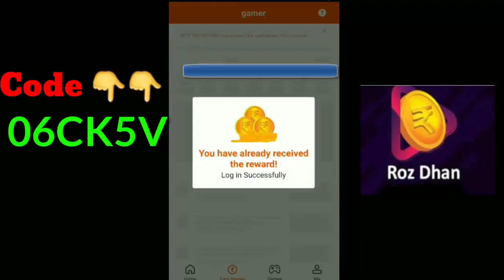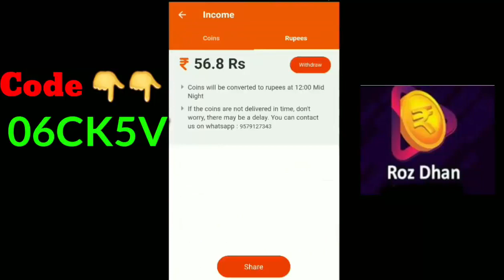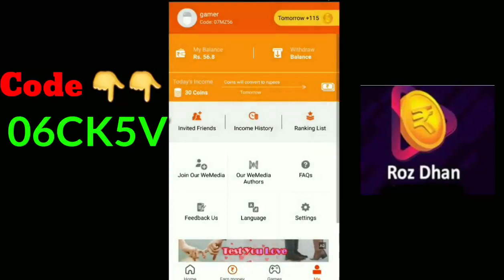How to Get Achievement easly |Rozdhan App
Invite code : 06CK5V

▬ ABOUT PUBG MOBILE:
100 players parachute onto a remote 8x8 km island for a winner-takes-all showdown. Players have to locate and scavenge their own weapons, vehicles and supplies, and defeat every player in a graphically and tactically rich battleground that forces players into a shrinking play zone. Get ready to land, loot, and do whatever it takes to survive and be the last man standing!

Thankx for Watching. Pubg Vision:

Pubg Vision: